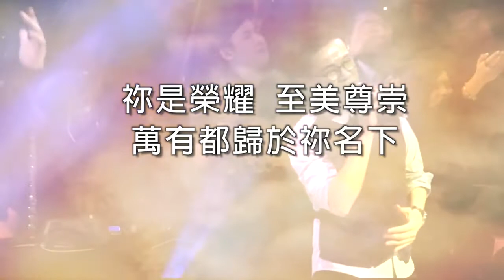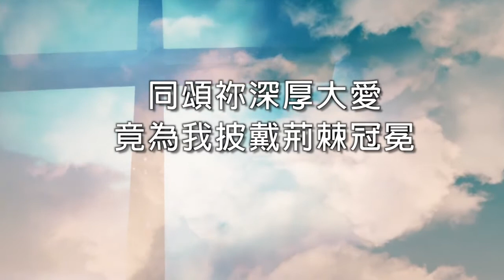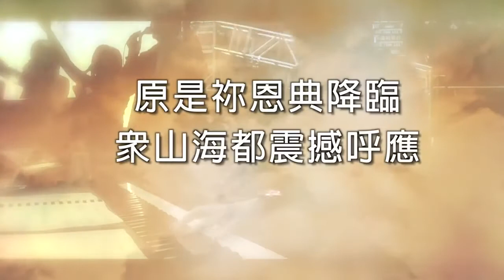萬有都歸祢 詩歌 粵語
大家幫忙分享到你地FACEBOOK, 支持下佢!!!